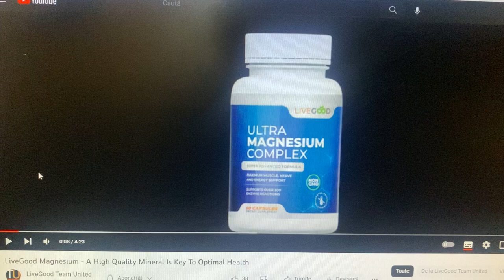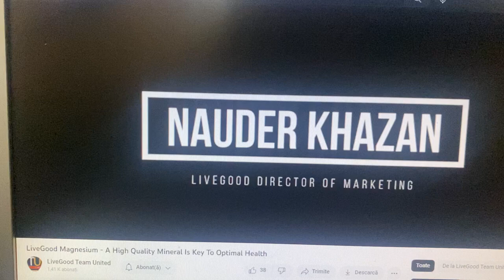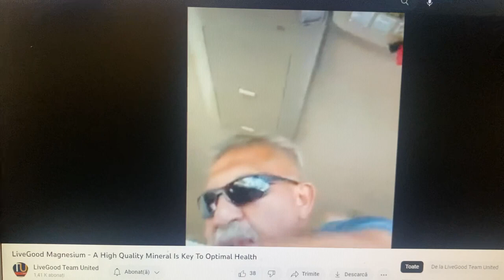Beneficiile MAGNEZIULUI COMPLEX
✅ Beneficiile Magneziului de la LiveGood:
- ajuta la starile de anxietate - probleme cu somnul
- sprijina muschii, oasele si inima
- o stare generala mai buna
Etc

👁️💥 La sectiunea Products gasiti detalii despre toate produsele minunate de la LiveGood